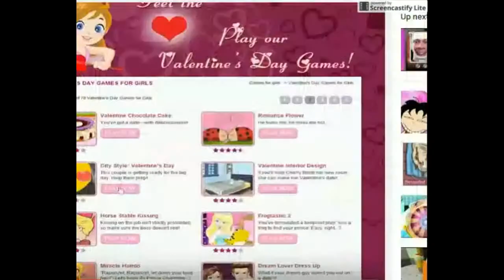HetaGeist Episode 1 "Lost One Loyal!"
In this episode I the Loyal Knight play as the female countries and play a spooky game, that is if I ever find were the game is kept!! So my Lords and Ladies let us embark on this journey to have the spookiest sleep over ever! -Loyal poses heroically- Haha!